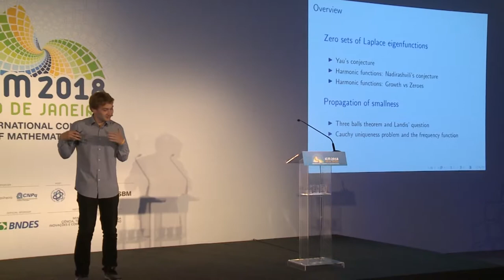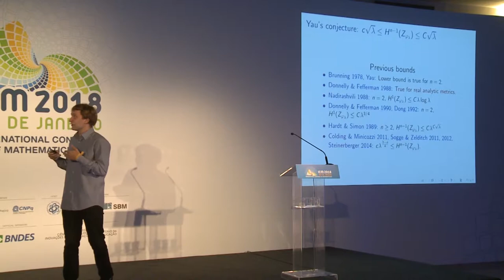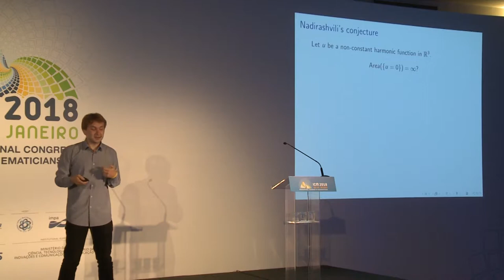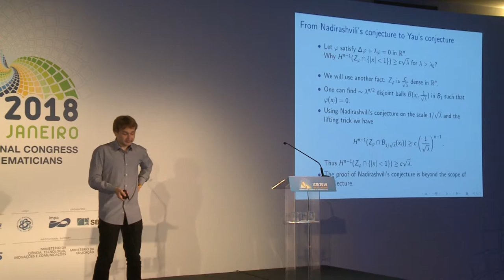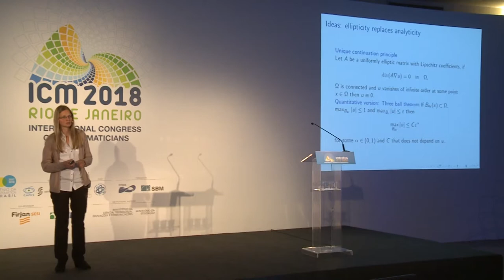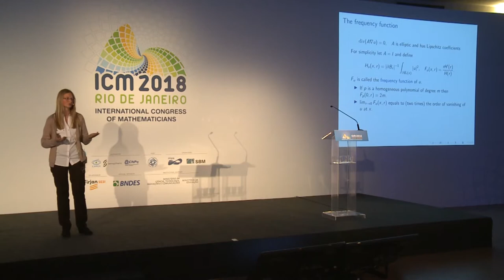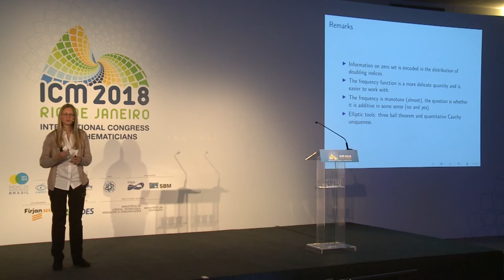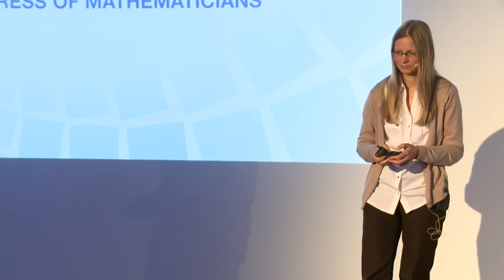Quantitative propagation for solutions of elliptic equations – A. Logunov & E. Malinnikova – ICM2018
Partial Differential Equations | Geometry
Invited Lecture 10.11 | 5.12
Quantitative propagation of smallness for solutions of elliptic equations
Alexander Logunov & Eugenia Malinnikova

Abstract: Let u be a solution to an elliptic equation div(A∇u)=0 with Lipschitz coefficients in ℝⁿ. Assume |u| is bounded by 1 in the ball B={|x|≤1}. We show that if |u| ‹ ε on a set  E ⊂ ½ B with positive n-dimensional Hausdorf measure, then |u| ≤ Cε^γ  on  ½ B where C›0, γ ∈(0,1) do not depend on u and depend only on A and the measure of E. We specify the dependence on the measure of E in the form of the Remez type inequality. Similar estimate holds for sets E with Hausdorff dimension bigger than n-1.
 For the gradients of the solutions we show that a similar propagation of smallness holds for sets of Hausdorff dimension bigger than n-1-c, where c›0 is a small numerical constant depending on the dimension only.
 The above abstract description has text limitation.
 To view the correct content go to icm2018.org.